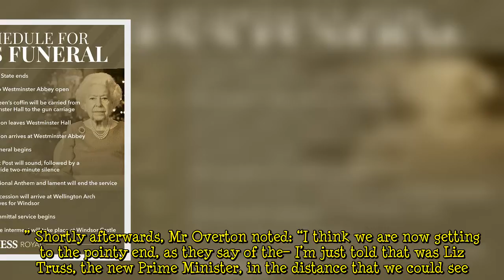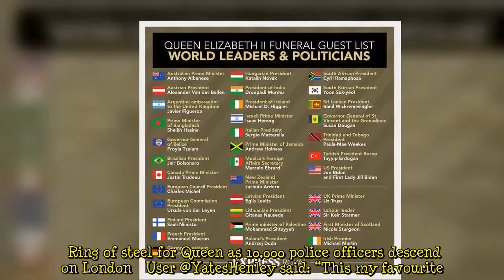Australian media mocked for calling Truss a ‘minor royal'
Liz Truss was branded a “minor royal” by Australian news anchors in a hilarious gaffe. The mess-up occurred as the Prime Minister arrived with her husband Hugh O'Leary ​at Westminster Abbey. Peter Overton and Tracy Grimshaw, appearing on Channel 9’s broadcast of the state funeral, were unable to identify Ms Truss as she walked into the Abbey. When the pair got out of their car, Ms Grimshaw asked “who’s this?”, as Mr Overton said they were “hard to identify”. He added: “Maybe minor royals? Members of the– I can’t identify them at this point.” Shortly afterwards, Mr Overton noted: “I think we are now getting to the pointy end, as they say of the– I’m just told that was Liz Truss, the new Prim  ...